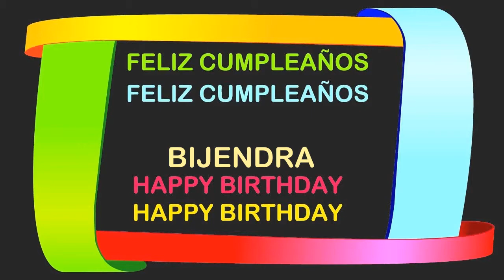Bijendra Birthday Postcards & Postales